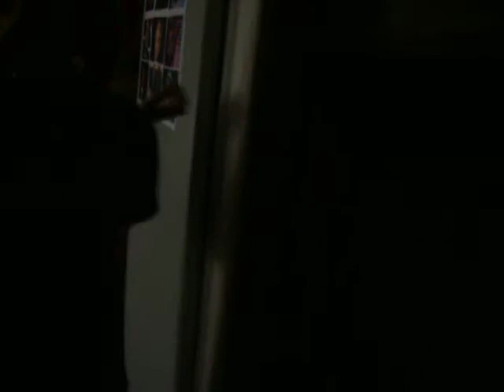Jasmine&Valle - Dagen efter igår 3